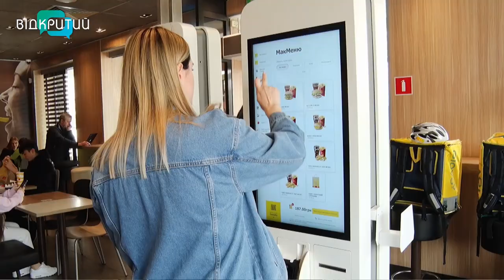У Дніпрі відкрився МакДональдс: як змінились ціни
Дочекалися. У Дніпрі після більш ніж річної перерви - знову відкрився «МакДональдс». Найбільші шанувальники маку так скучили за улюбленим фастфудом, що прийшли під двері ресторану, як тільки сонце встало. Люди були готові стояти годинами в черзі аби купити улюблене Біг-Мак меню та вишневий пиріжечок. Що замовляли містяни? Скільки доведеться віддати за “мак”? Та спритних кур'єрів, що миттєво зорієнтувалися у ситуації -  розкаже Анастасія Вільхова _______________________________________________